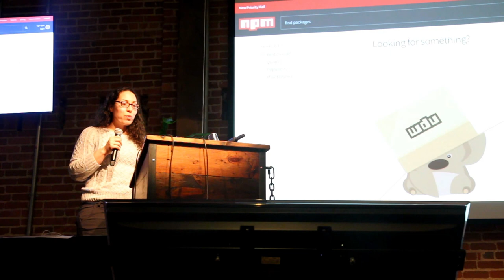Evolution of a Web Application by Raquel Vélez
Since its creation in 2010, the npm website has gone on quite an adventure. Oh, the stories it could tell! From its humble beginnings as a pioneer node application without a single line of client-side JavaScript to its current state as a full-fledged web application with front-end and backend frameworks, this site has seen it all. Learn from our successes as well as our mistakes as I take you on a journey of lessons learned over the past 3 years (and counting)!